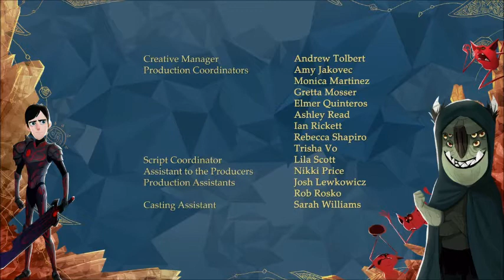Trolljäger: Outro [Staffel 2]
Wünsche gerne in die Kommentare!